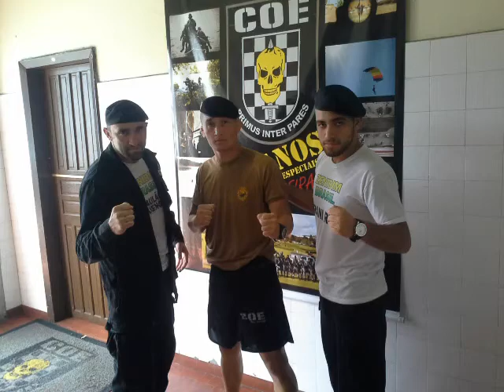ALESSANDRO FILHOTE NO 1° ELITE MMA MILITARY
ZENIDIM NO PRIMEIRO EVENTO DE MMA COM POLICIAIS DA TROPA DE ELITE DO BRASIL , REALIZADO EM CORITIBA NO DIA 14/12/2014